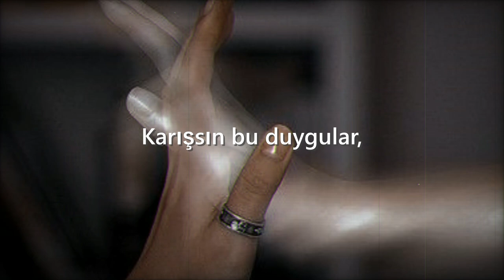Melih - Biri Var Mı Orada?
spotify playlistlerimi takip edebilirsiniz ;

Hala biri var mı orada?
Ey kalbim sözüm sana.
Karanlığın ortasında,
Alışkın olmasanda
Çıldırmaya..
Karışsın bu duygular,
Hayata..

Karanlığın ortasında,
Alışkın olmasanda
Çıldırmaya..
Karışsın bu duygular,
Hayata..